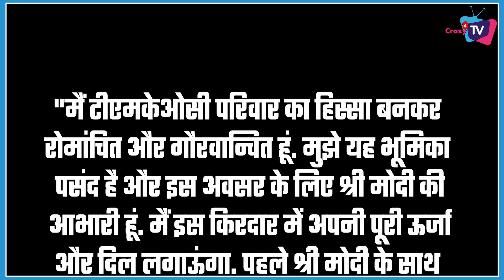TMKOC: This Actress To Enter in Show; Replace This Big Character !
This Actress To Enter in TMKOC Soon in This Big Role ! Must Watch